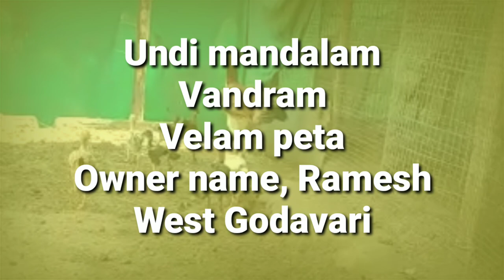మంచి క్వాలిటీ కలిగిన 100 పిల్లలు మరియు పట్టాల వివరాలు 9705182647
Undi mandalam
Vandram
Velam peta
Owner name, Ramesh
West Godavari
Pin 534199
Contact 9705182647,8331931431